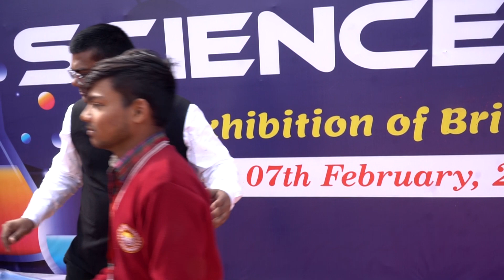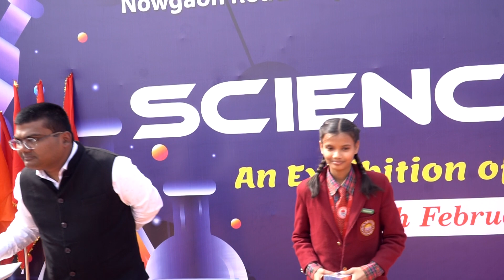The school teacher was honored with a gift for his significant contribution to the entire program.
विज्ञान प्रदर्शनी का संचालन डायरेक्टर राकेश कुमार ने किया। इस अवसर पर ब्रह्मानंद महाविद्यालय के पूर्व प्राचार्य डा. लक्ष्मीनारायन अग्रवाल , पूर्व भाजपा जिलाध्यक्ष डा. कमलेश सक्सेना , राधेलाल यादव , पूर्व बार अध्यक्ष शिवराम राजपूत , नीरज अरजरिया , दिनेश अग्रवाल समेत सैकडों की संख्या में स्टूडेंटस और पेरेन्टस ने प्रदर्शनी का अवलोकन किया।